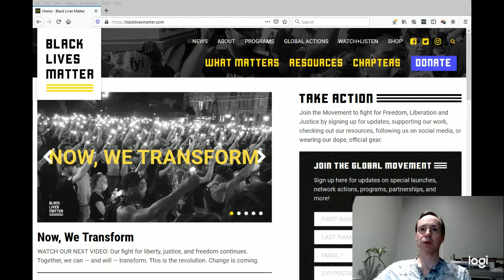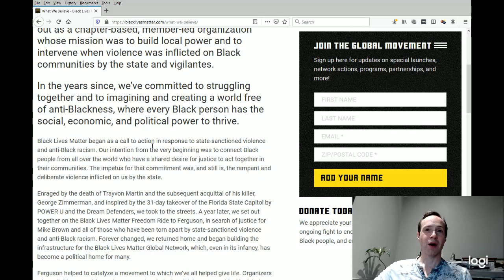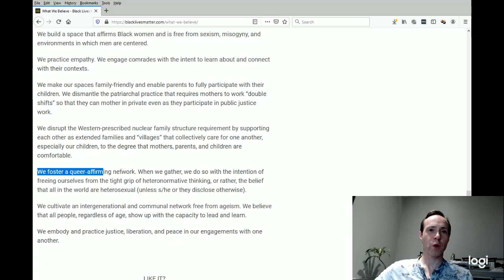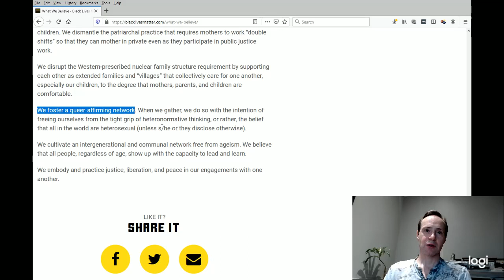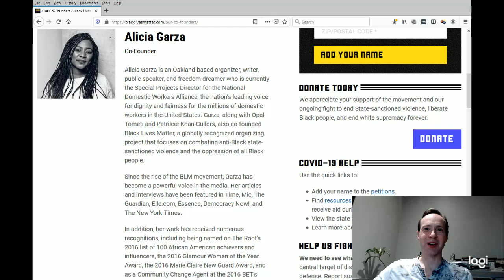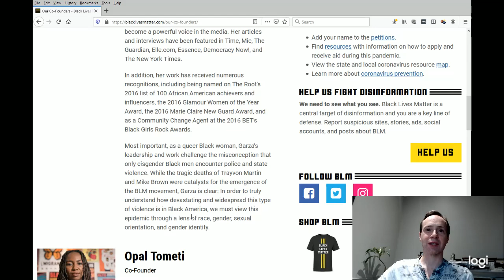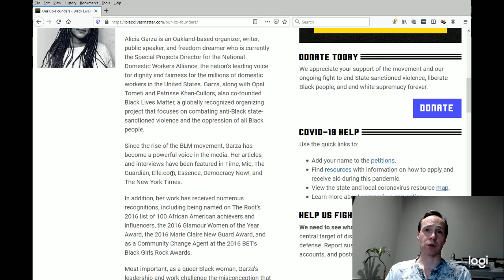Why I'm Against Black Lives Matter | The Truth Behind BLM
I really want people to learn about the Black Lives Matter organization and the damage it is doing to the black community. It is an evil organize with an agenda that will only cause more problems to the black community.
Read the entire pages. They are open about their agenda. However, they have a tendency of hiding their real agenda at the bottom of their pages.